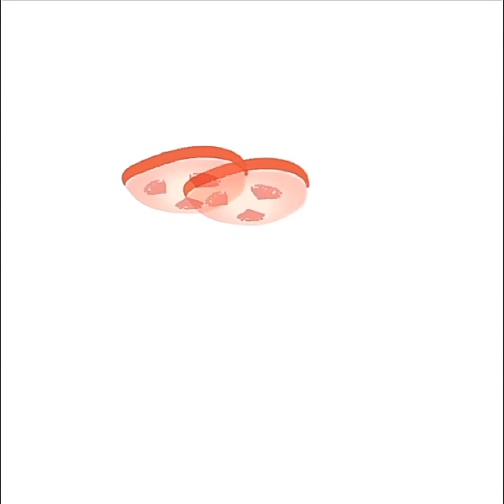Ibis Paint X app - draw a simple burger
Smart app use - Ibis Paint X